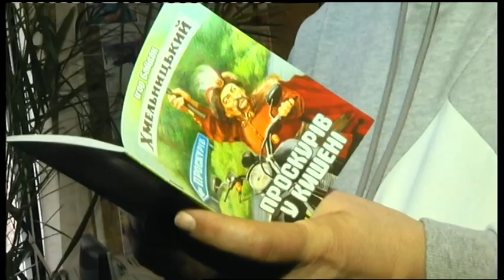21.02.2019. Новини. 20:30